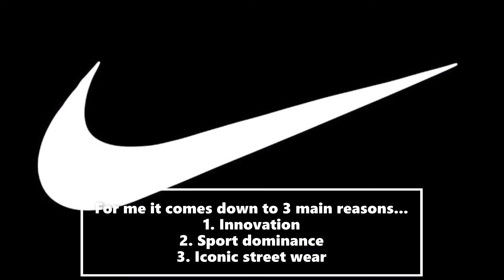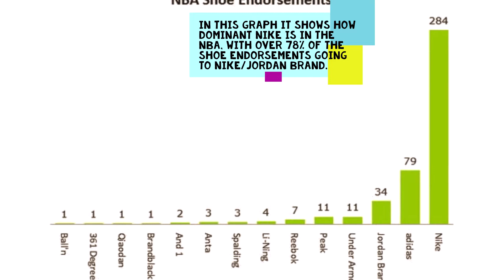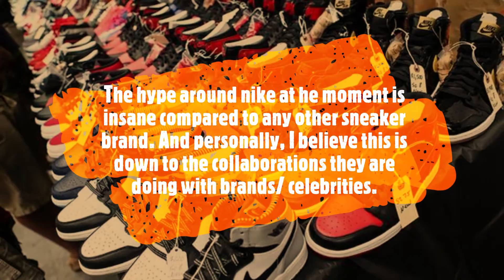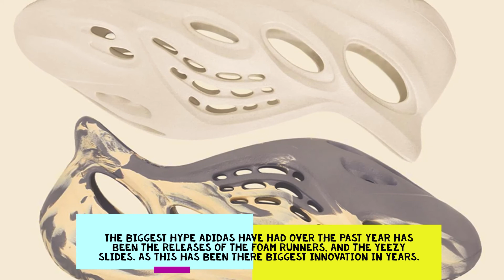HOW DID NIKE TAKE OVER THE SNEAKER MARKET???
I THINK IT IS CLEAR THAT NIKE ARE THE SINGLE BIGGEST SNEAKER BRAND ON THE MAREKT.
BUT HOW DID THEY DO IT. IN THIS VIDEO WE GO INTO HOW THEY DID IT, AND HOW OTHER BRANDS JUST ARNT ABLE TO COMPETE WITH IT!